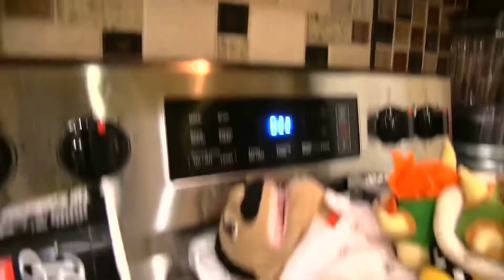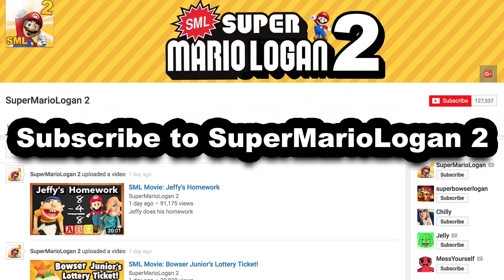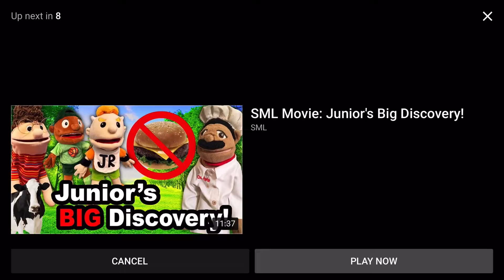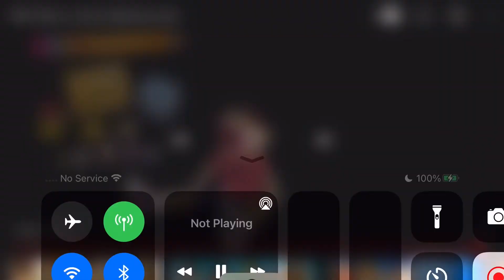SLL The Bodyguard